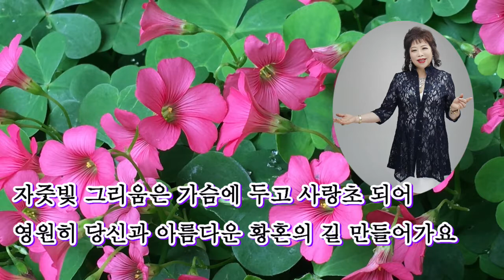아름다운 색소폰 연주 자줏빛 사랑 (작사 강정숙,작곡 한동한) - 연주# 가수 이소영